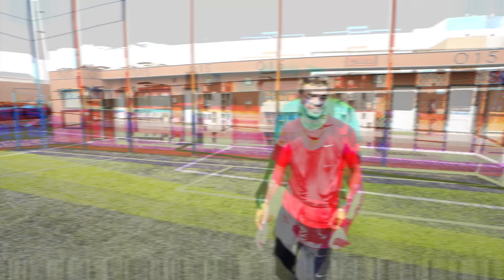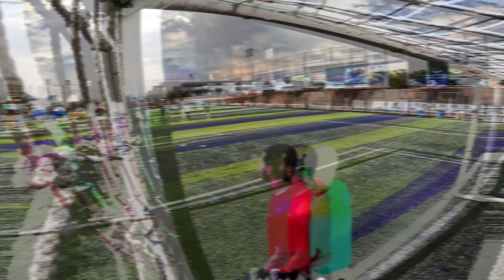تحدي التسديد والمهارات ضد محمد النوفلي!!😍🔥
عددنا حاليا"6846744"😍❤
❤سبحانك اللهم وبحمدك❤
(400)